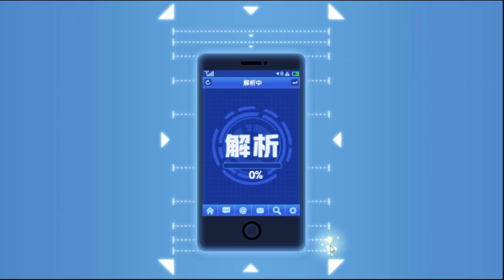沒想到居然出了覺醒疫苗人耶!! 這隻真的有點帥!! | 東湊西湊的50張黑卷!! 開始抽抽囉!! 阿漫畫什麼時候要更新QQ 手機遊戲 一拳超人 - 最強之男《哲平》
這隻真的有夠帥氣耶
所以東湊西湊的 50張黑卷卷就給他抽下去啦!!
大家也有抽這隻覺醒疫苗人嘛!?
你們會怎麼使用跟搭配呢
歡迎在下方留言分享給大家知道吧!!
最近怎麼感覺漫畫都沒再更新阿qq
不過真的滿期待 另外一款 3D的新手遊呢!!

參與同伴：各個英雄
音樂來源 : 一拳超人 - 最強之男